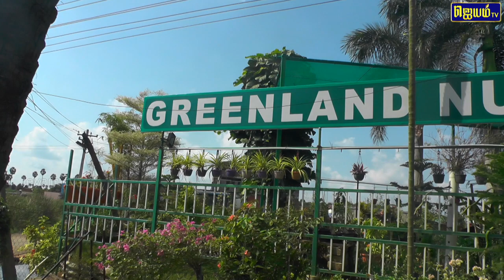செடிகள் நன்கு வளர உரங்கள் எவ்வாறு பயன்படுகிறது ? பகுதி :1 (jeyam tv )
செடிகள் நன்கு வளர உரங்கள் எவ்வாறு பயன்படுகிறது  விளக்கம் அளிக்கிறார் திரு .பி .கிருஷ்ணன் அவர்கள்
Greenland Nursery
G.S.T Road, opp to estancia , Guduvanchery, Chennai - 603202